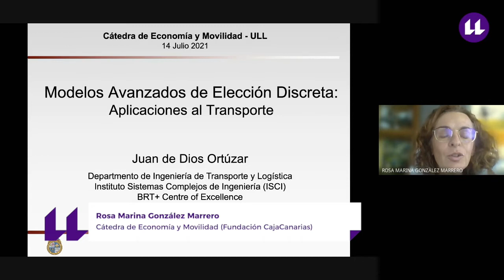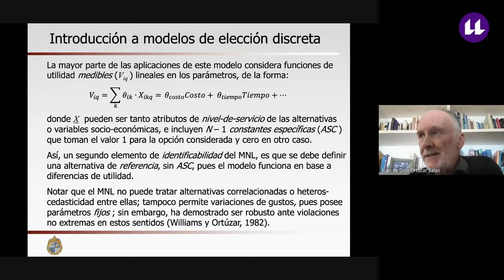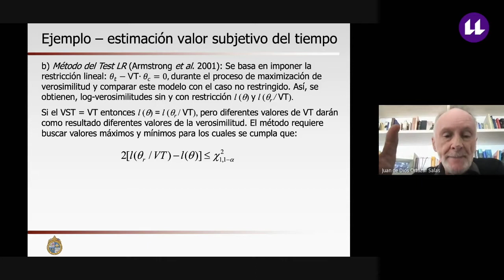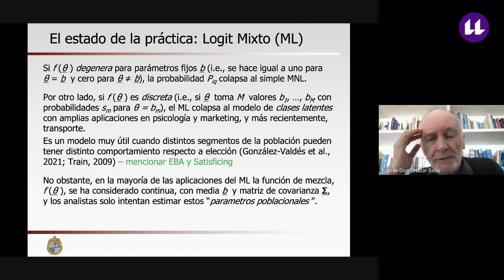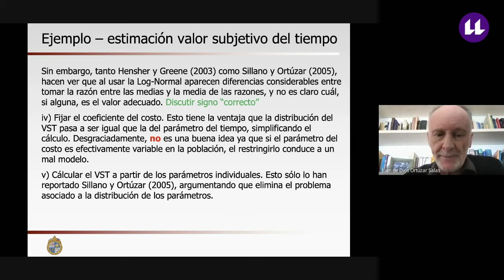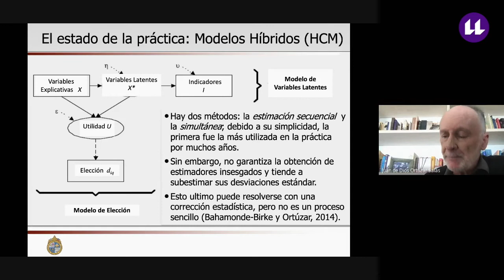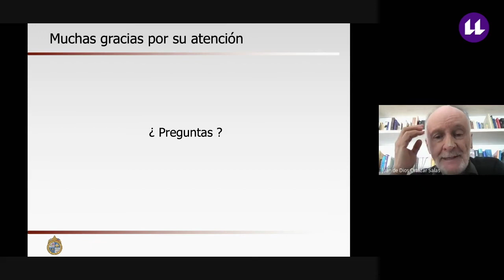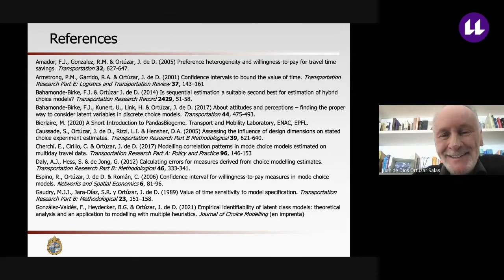Seminario Modelos Avanzados de Elección Discreta: aplicaciones al transporte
Juan de Dios Ortúzar